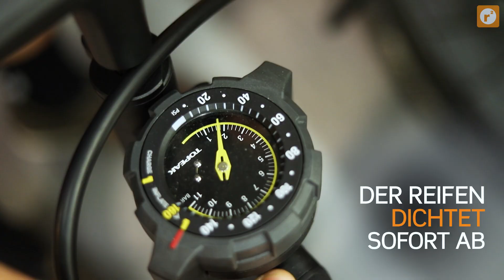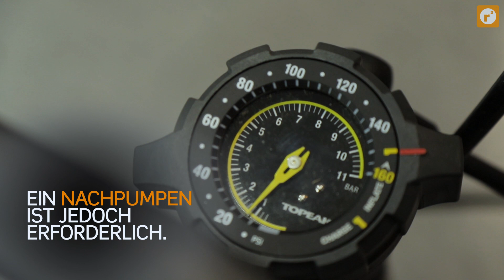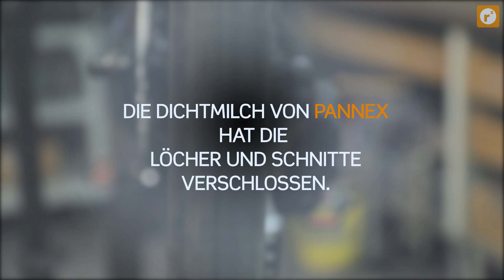PRODUKT TEST - "PANNEX HIGHTECH SEALANT" - Die beste Dichtmilch für Tubeless System?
Die Dichtmilch der nächsten Generation für alle Tubeless Systeme?

Wir haben Pannex intensiv getestet und sind der Sache auf den Grund gegangen.
Überzeugt euch selbst. Wir sind es schon!